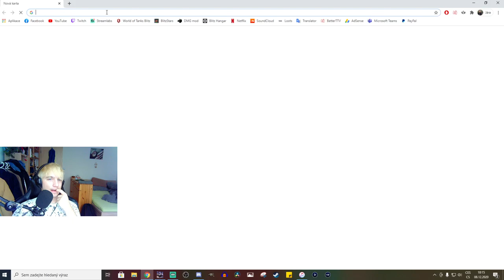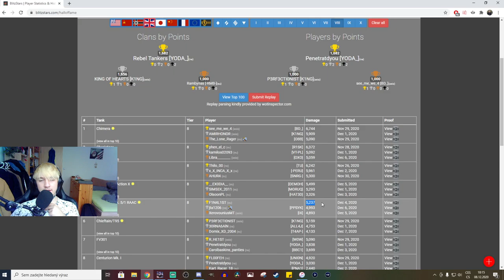Centurion RAAC - Damage rekord bitva? (Kolobanov, 5.5k+ DMG, #1 Hall of Fame) - komentovaný replay